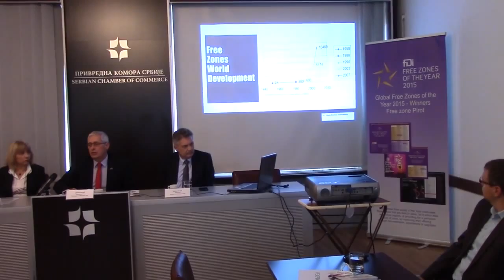Dragan Kostić (Konferencija o poslovanju slobodnih zona u Srbiji 20.10.2015.)